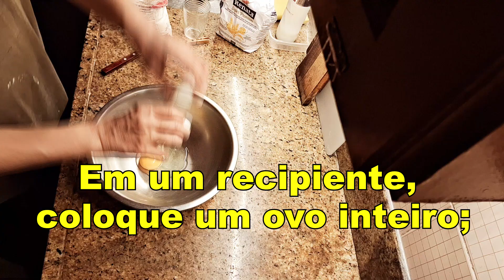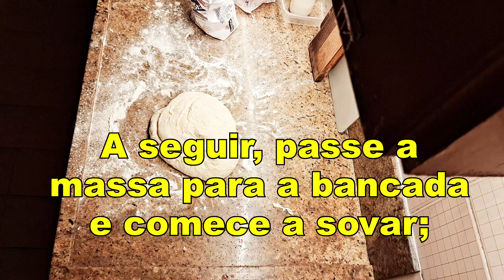PÃO CASEIRO DE REQUEIJÃO